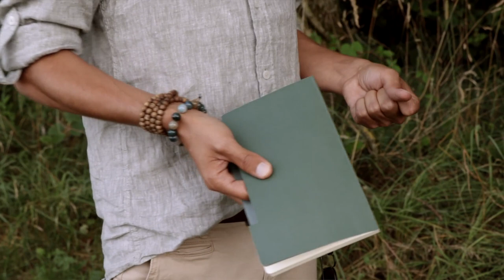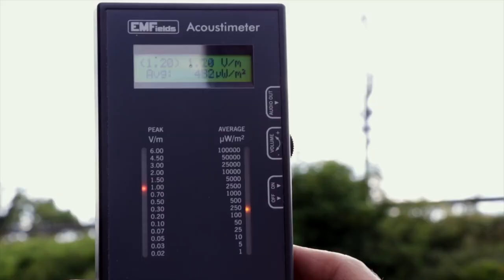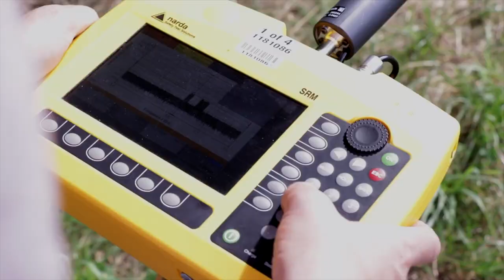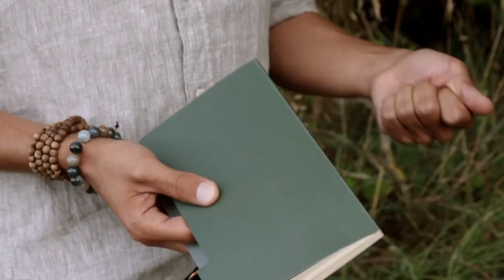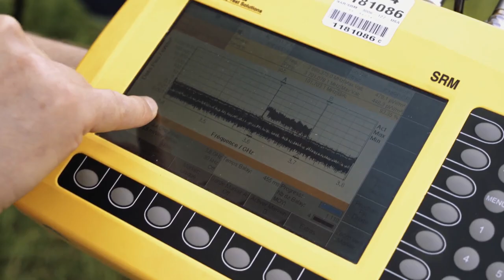La 5G sur le terrain - David Bruno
Merci à David de nous avoir accordé ce petit temps pendant ses prises de mesures.

Son livre: Comment se protéger des ondes électromagnétiques ?

pour plus d'articles, témoignage, livres et notre trimestriel.

Le ChouBrave est un média qui vous offre de l'information libre.
Soutenez-nous en vous abonnant à notre magazine trimestriel.

 La BraveTeam